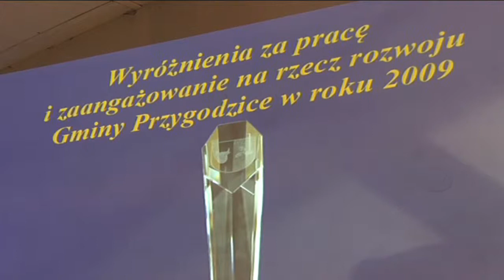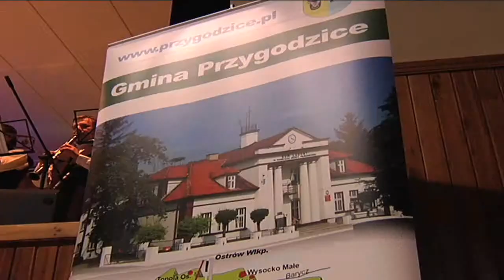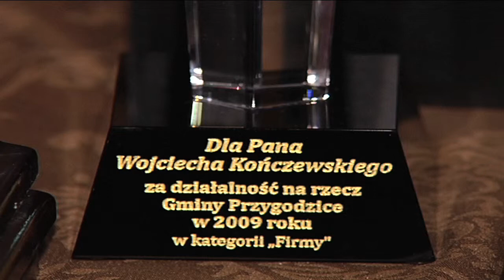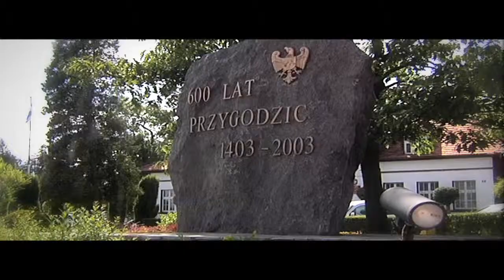Gmina Przygodzice - Inwestycja w Przyszłość [luty 2010 (Część 2)]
źródło: tvproart.pl

Program samorządowy Gmina Przygodzice - inwestycja w przyszłość z lutego tego roku. W programie m.in. lutowa sesja rady gminy Przygodzice, na której uchwalono ważne dla samorządu decyzje.

Relacja z przygodzickich "Oskarów - nagród za zaangażowanie i pracę na rzecz gminy Przygodzice.